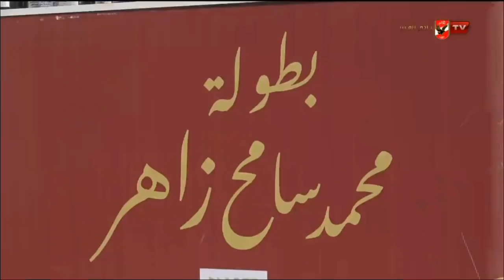اللقاء الكامل | خالد جاد الله لاعب النادي الأهلي السابق | البيت الكبير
ضيف الفقرة
خالد جاد الله / لاعب النادي الأهلي السابق